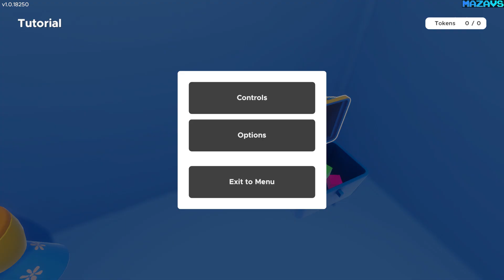Escape Simulator | GamePlay PC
Interactive Puzzles: Rummage through 15 rooms filled with puzzles designed by real-life escape room operators. If something is not nailed to the wall, you can pick it up.

Online Co-Op: All the rooms are playable in an online co-op. Customize your character and join with friends to work-out puzzles together. More heads are better than one!

Examine Everything: Read through books, examine ancient artifacts and find clues to riddles. Need to cross-reference a clue? No, problem - just pin it to the screen.

Community-Made Rooms: The game includes a room editor with which you can design your own escape rooms and puzzles. Through workshop integration, you get to play awesome things the community has created.

Fifteen rooms are arranged into packs:
Labyrinth of Egypt
"You and your mentor discovered the ancient Labyrinth of Egypt. By accident, he activated a
trap, and you got separated, with no way out in sight."

Adrift in Space
"An explosion wakes you up. Your spaceship has been hit by debris, and you're heading straight into the sun."

Edgewood Mansion
"You were invited to attend a special dinner at Dr. Edgewood's mansion. Instead of eating food, you'll be solving a victorian mystery."

32Gb Crucial DDR4-3000 (BL2K16G30C15U4B)
MSI GeForce RTX 3070 GAMING Z TRIO
27"AOC e2795Vh